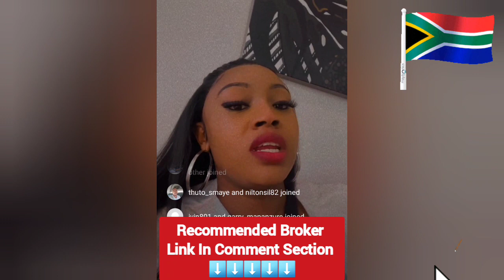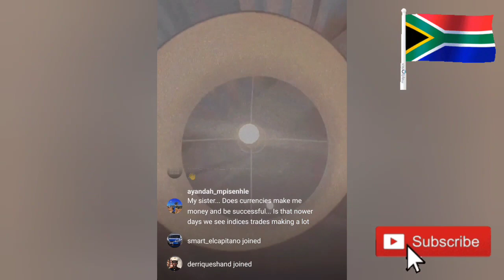Female Forex Trader Revealed Her Secret Strategy That Made Her Millions Dollars